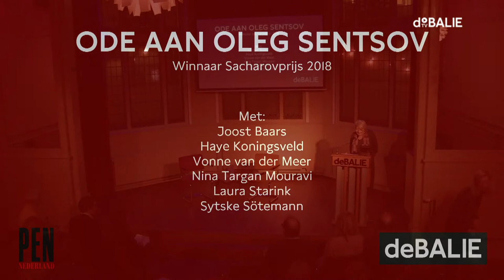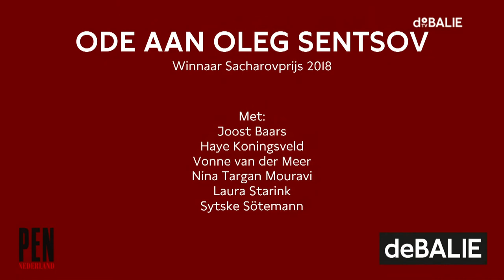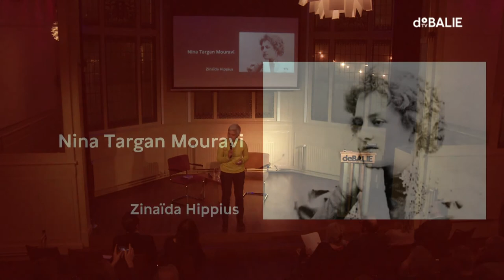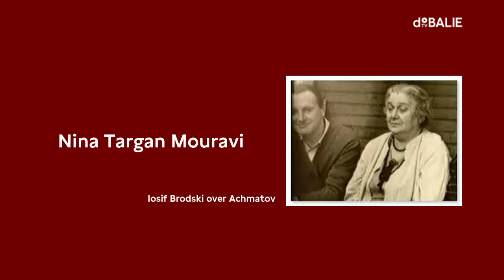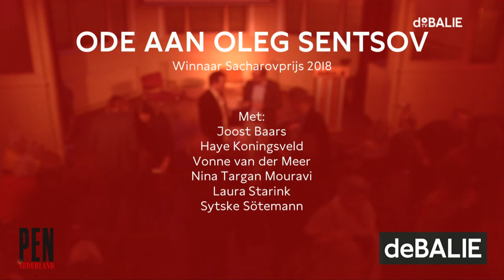Ode aan Oleg Sentsov, winnaar Sacharovprijs 2018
Op 12 december zou Oleg Sentsov de Sacharovprijs voor de Vrijheid van Denken, die het Europees Parlement jaarlijks uitreikt in ontvangst moeten nemen. Sentsov kan zelf niet naar Straatsburg afreizen omdat hij een gevangenisstraf uitzit in Siberië. In 2015 werd hij veroordeeld tot 20 jaar gevangenisstraf, en sinds 2017 verblijft Sentsov in de strafkolonie nr.8 te Labytnangi.

De voorzitter van het Europees Parlement Antonio Tajani lichtte de toekenning met deze woorden toe: ‘Door zijn moed en volharding, en met gevaar voor eigen leven, is regisseur Oleg Sentsov uitgegroeid tot een symbool voor de strijd om politieke gevangen hun vrijheid terug te geven, zowel in Rusland als in de rest van de wereld. Door hem de Sacharovprijs toe te kennen, spreekt het Europees Parlement zijn steun uit voor hem en verklaart zich solidair met zijn streven. Wij vragen dan ook zijn onmiddellijke vrijlating. Zijn strijd herinnert ons aan onze plicht om de mensenrechten te verdedigen, onder alle omstandigheden en eender waar die geschonden worden’.

Op de dag dat Oleg Sentsov de Sacharovprijs in ontvangst had moeten kunnen nemen, staat een aantal dichters, schrijvers en vertalers stil bij zijn lot. Deze avond eren we Oleg Sentsov met poëzie van Osip Mandelstam, Anna Achmatova en anderen.

    Osip Mandelstam (1891 – 1938) werd in 1934 gearresteerd vanwege het gedicht “De Heerser” dat Stalin als een persoonlijke belediging opvatte. Hij is om zijn werk verbannen en later ook in Siberië gevangen gezet.
    Anna Achmatova (1889 – 1966) werd geschaduwd en afgeluisterd door de Sovjetoverheid tot ze uiteindelijk in 1946 uit de Schrijversbond werd gezet. Haar zoon werd in 1938 gearresteerd en veroordeeld tot 10 jaar werkkamp.
    Haye Koningsveld spreekt met Laura Starink over de politieke situatie in Oekraïne en Rusland, en schetst de context waarin Oleg Sentsov werkte.

Met medewerking van: Joost Baars, Nina Targan Mouravi, Vonne van der Meer en Sytske Sötemann.

Dit is een avond op initiatief van PEN Spreekt. Na de eerste PEN Spreekt avond ‘Turkse schrijvers in ballingschap’ nu een eerbetoon aan filmmaker Oleg Sentsov.

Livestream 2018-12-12